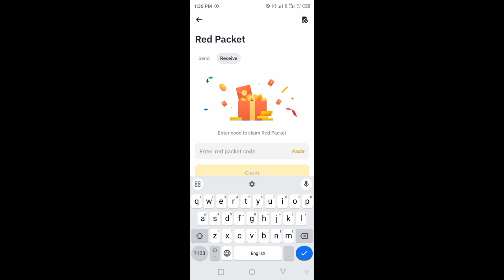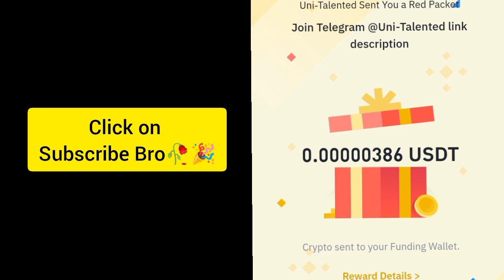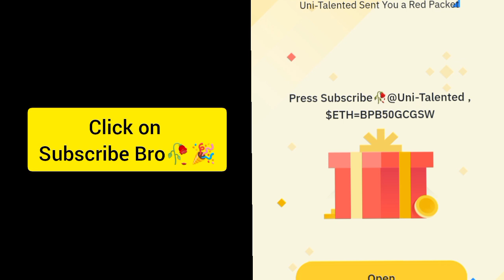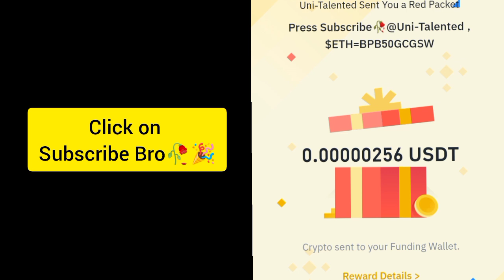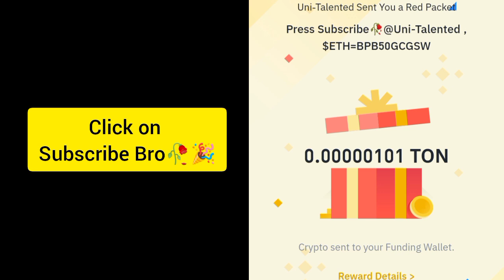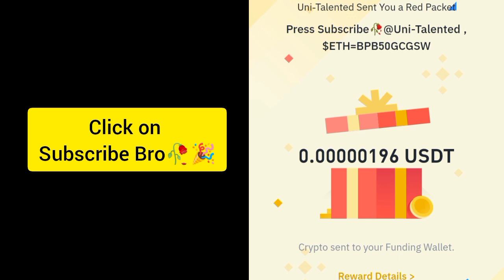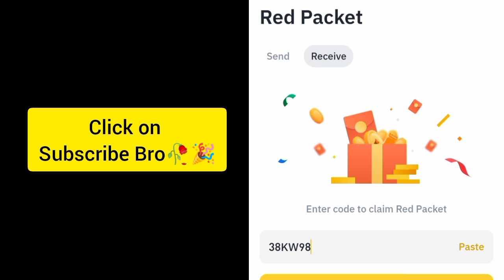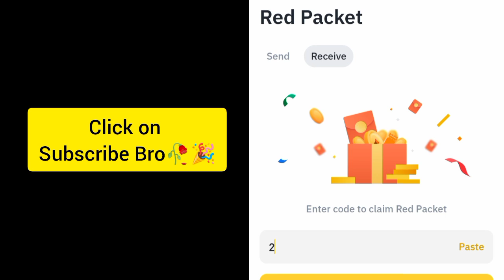Binance Crypto red packet code today | Red packet code airdrops Gas Fee 15 Sep 2024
Special Packet code = BPB50GCGSW